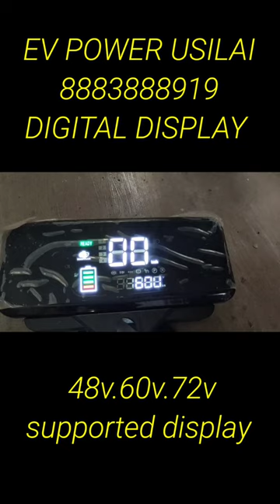EV BIKE DIGITAL DISPLAY